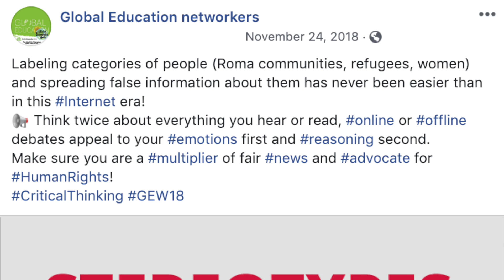Global Education Week 2018 Highlights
Some highlights from the 2018 edition of the Global Education Week (GEW)